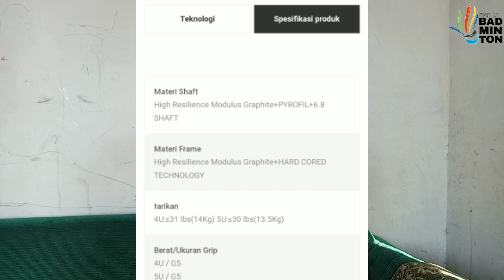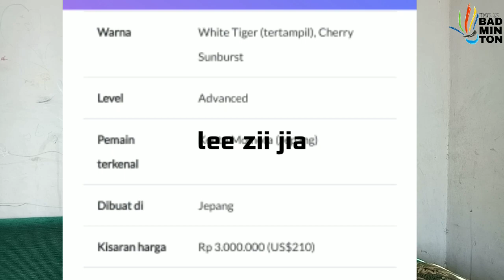Raket Power SMASH Lee Zii Jia | victor thruster ryuga VS yonex astrox 99 pro mana yang lebih bagus ?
berikut ini adalah video Raket Power SMASH Lee Zii Jia | victor thruster ryuga VS yonex astrox 99 pro mana yang lebih bagus ?